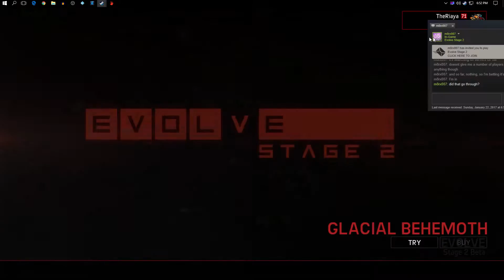Trying To Play Evolve With a Friend...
Got to love how well Evolve connects half the time to 2k since they took over ;) Trying to play Evolve with a friend and this is how awesome the servers are run...This goes on and off with the game... Sometimes it works, sometimes it won't connect at all...